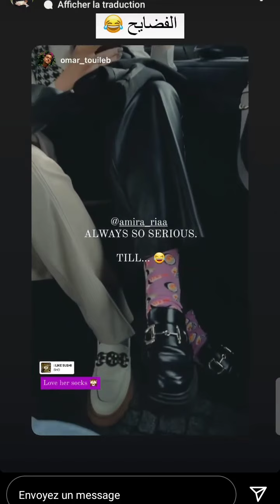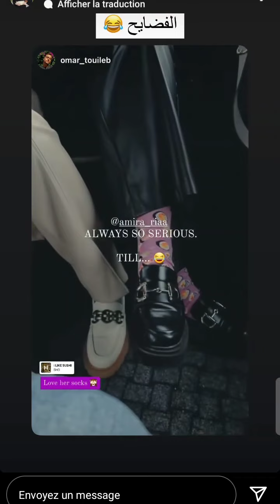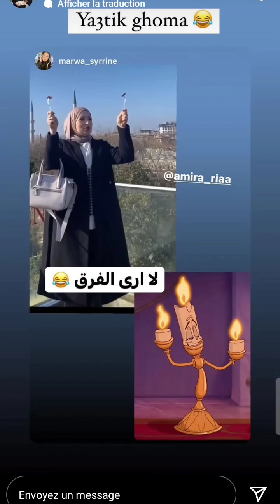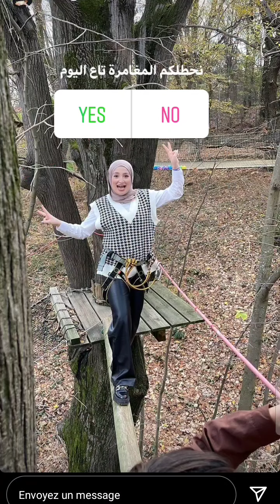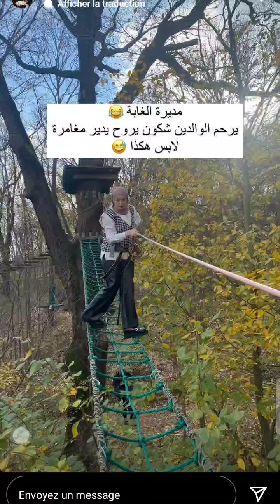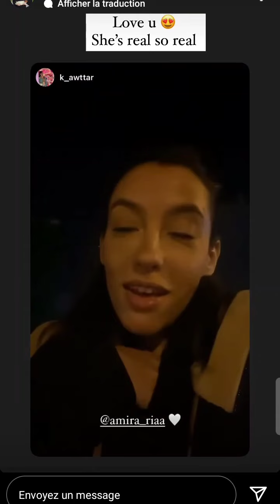لحظة سقوط أميرة رياا شاهد قبل الحذف